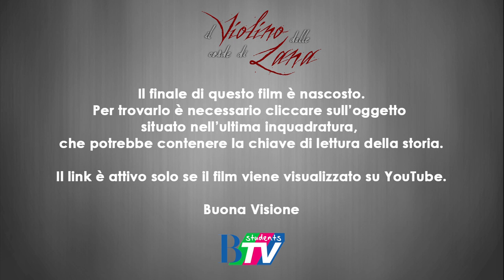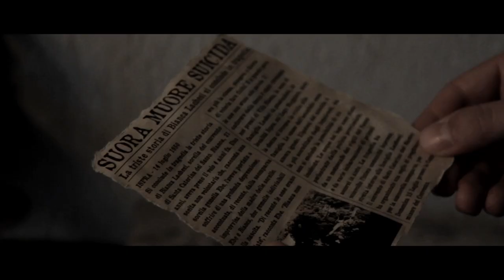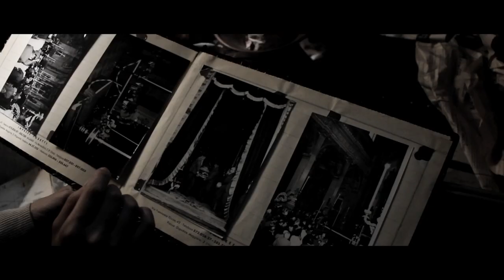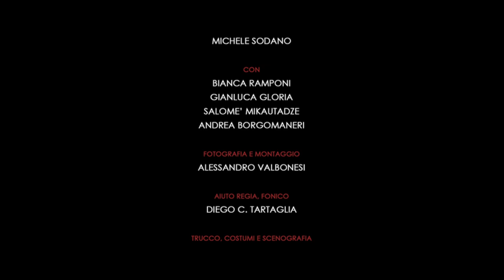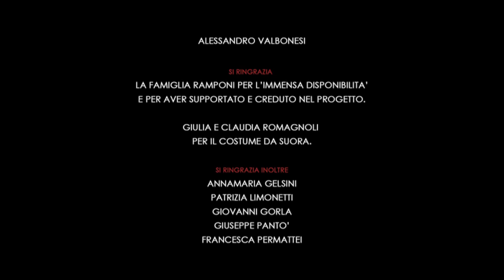"Il Violino dalle corde di Lana" - Cortometraggio interattivo - 2012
Primo cortometraggio interattivo prodotto e realizzato da B Students TV.

Tre ragazzi trascorrono un weekend di studio nella casa sul lago dove vive la nonna di uno di loro. Non immaginavano potessero scoprire un terribile segreto, nascosto per generazioni.

LA CHIAVE DI LETTURA DELLA STORIA E' NASCOSTA IN UN OGGETTO CONTENUTO NELL'ULTIMA INQUADRATURA.

Regia, montaggio e fotografia: Alessandro Valbonesi
Soggetto e sceneggiatura: Alessandro Valbonesi, Michele Caspani
Colonna sonora originale: Michele Sodano
Con: Gianluca Gloria, Salomè Mikautadze, Bianca Ramponi
Trucco, costumi e scenografia: Alessia Camelliti, Marco Pacioni
Audio e organizzazione: Diego C. Tartaglia
Si ringrazia: Andrea Borgomaneri, Giada Brugnaro, Silvia Bruni, Giovanni Gorla, Annaclara Maffucci, Cristian Parolini, Giulia Provasoli e famiglia Ramponi.